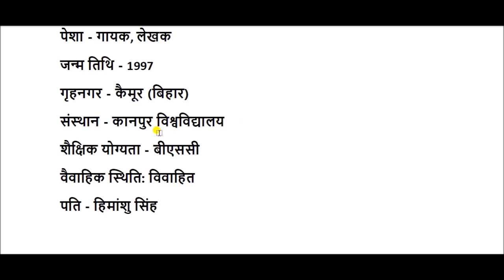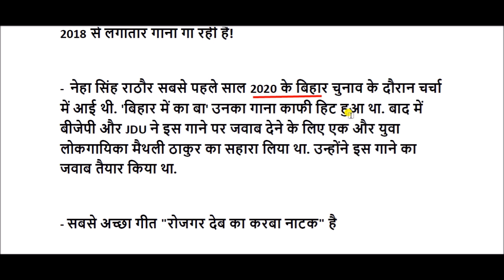नेहा सिंह राठौर का जीवन परिचय || neha singh rathore biography in hindi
neha singh rathore biography